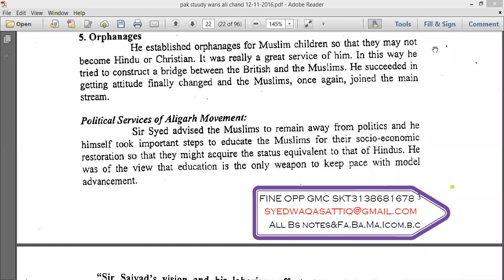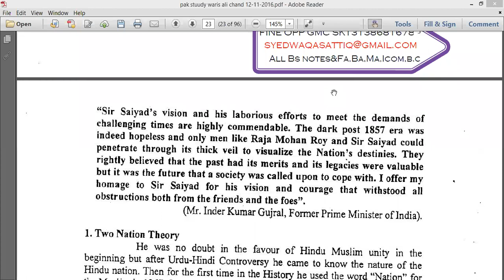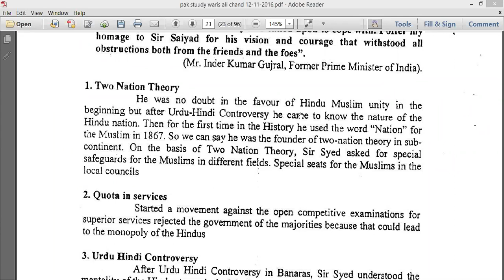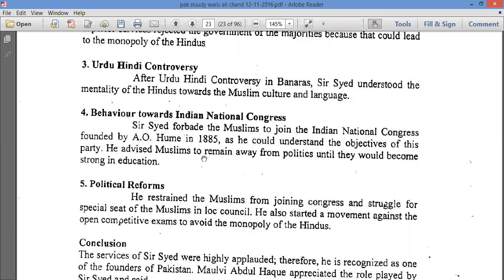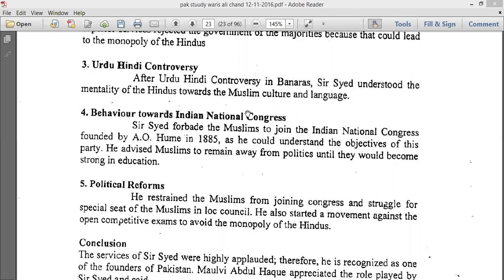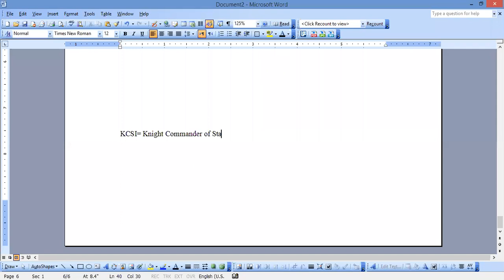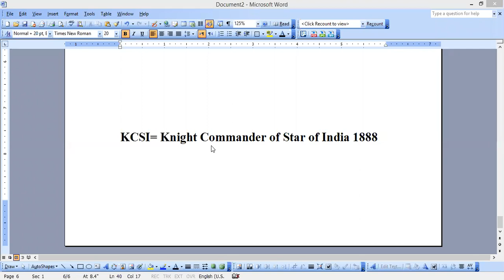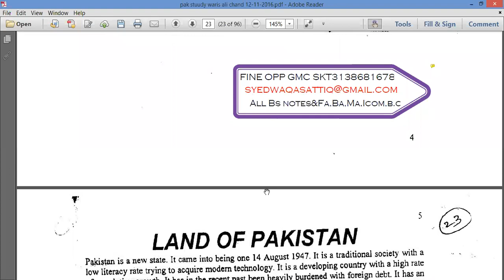Pakistan Affairs: Muslims' Reformist Movements L-9 P-IV